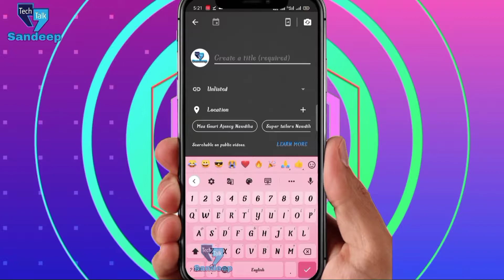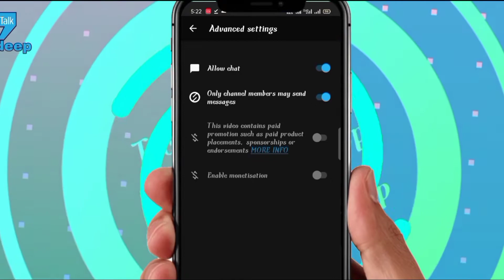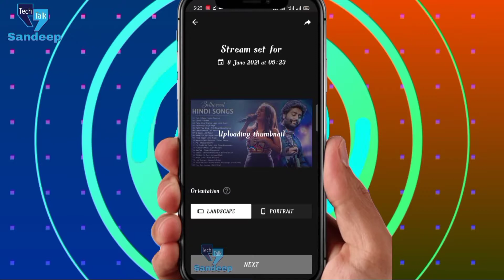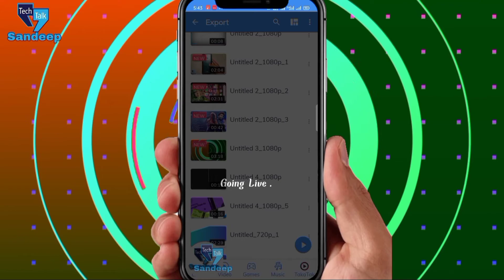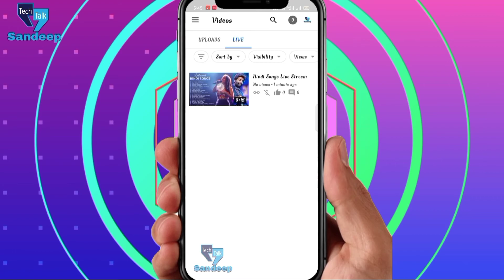Music Channel Live Stream कैसे करते है | Song कहाँ से लाते है ? how to music live stream in yourube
so,
hello what's up guys,
                            in this video I talk about how to music live stream in YouTube, in this video I talk to Hindi so you want to live stream in YouTube and more detail watch the complete video,
दोस्तों इस वीडियो मे मैंने बताया है कि  Music Channel Live Stream कैसे करते हैं, और non copyright Song कहाँ से लाते है |

👉हर प्रकार की technical Video, youtube tips  और Youtube Tutorial पाने के लिए जुड सकते हैं हमारे channel " techtalksandeep" मे |

💡 About Me :
My Name Is Sandeep 'TechTalk' . I upload technology related videos and social media related tips and tricks videos on this YouTube Channel.

👉Your sorch रिजल्ट 👇👇

🔹 Youtube par live song kaise chalate
🔸 youtube par live song kaise chalate hain
🔹 live song kaise chalaye
🔸 youtube pe live song kaise chalaye
🔹 youtube me live song kaise kare
🔹 youtube par live video kaise banaye
🔸 music live kaise kare youtube
🔹 music live stream kaise kare mobile se
🔸 youtube pe live stream kaise karte hain
🔹 youtube par live movie kaise dikhaye
🔸 live video youtube par kaise dale
🔹 how to stream songs on youtube
🔸 how to stream music on youtube
🔹 how to live music on youtube
🔸 how to live song on youtube
🔹 how to live stream songs on youtube
🔸 how to play live songs on youtube
🔹 songs aur bhajan ko live kaise chalaye
🔸 youtube par live song kaise bajaye
🔹 live song kaise chalayen
🔸 live song kaise gaye
🔹 live stream me song kaise dale
🔸 how to stream songs on youtube with phone
🔹 Mobile se live stream kaise karein
🔸 how to live stream on youtube app
🔹 phone se live stream kaise kare
🔸 mobile se screen recording live stream kaise kare
🔹 how to live stream on mobile screen
🔸 how to live stream music channel
🔹 music channel live stream kaise karte hai
🔹 screen recording live stream on android phone
🔸 apne mobile se live music ka live kaise kare
🔹 music channel live kaise aate